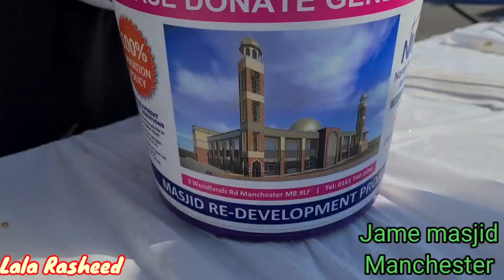summer bbq jamia masjid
summer bbq# jamiamasqueManchester